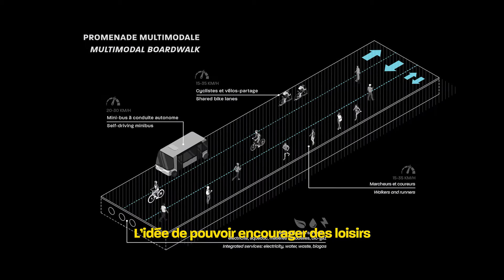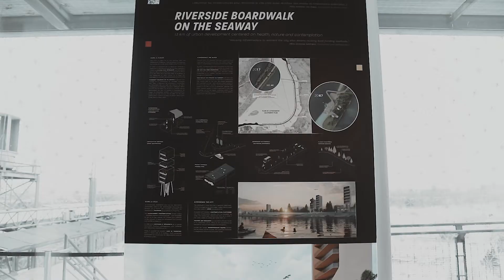MTL+ – Promenade Fluviale Sur La Voie Maritime: PARA-SOL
Dubbed MTL+, the Montreal Biosphere's new architectural exhibit called upon 14 leading architectural firms to share their visions of Montreal in 2067.